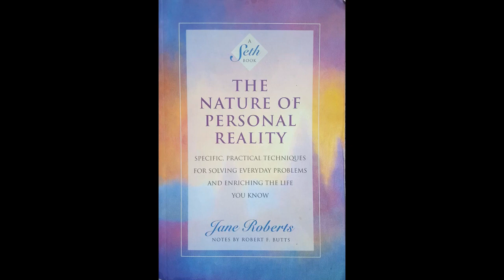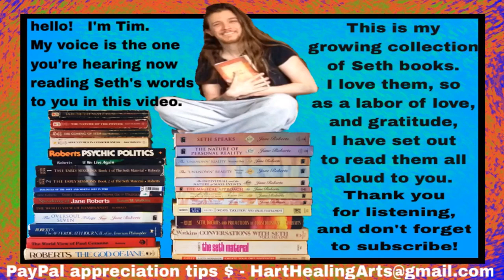The Nature of Personal Reality - Chapter 18 (3 of 4)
►Chapter 18 (3 of 4): Inner Storms and Outer Storms. Creative “Destruction.” The Length of the Day and the Natural Reach of a Biologically Based Consciousness